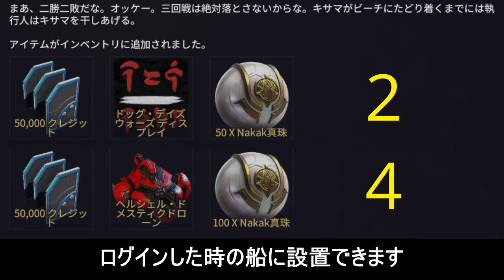【Warframe】水鉄砲イベント開始!!ドッグデイズ2024 9月3日午前3時ごろまで!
毎年恒例の水鉄砲イベントが開始されました。
Warframe1999の影響で大人しめなイベントになりました。
去年頑張った人はお休みしてもOKだと思います!!

BGM
「SUMMER TRIANGLE」written by しゃろう